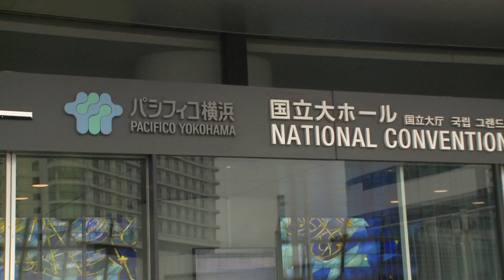平成28年度 北里大学入学式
平成２８年４月５日（火）にパシフィコ横浜 国立大ホールでおこなわれました北里大学入学式の模様です。
この動画は北里大学情報基盤センターが企画・製作を行いました。
撮影には北里大学キャンパスナビゲーターに協力して頂きました。